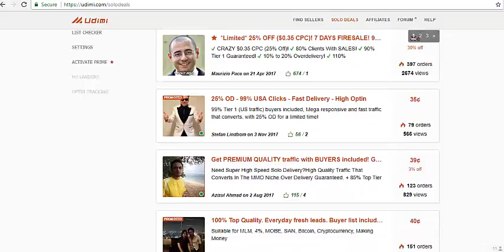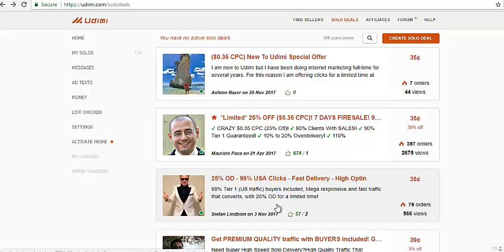Top survey sites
free survey sites that pay cash
get paid cash for surveys
surveys for money uk